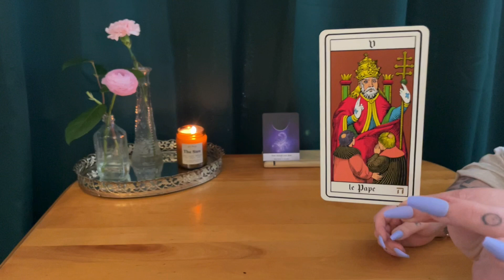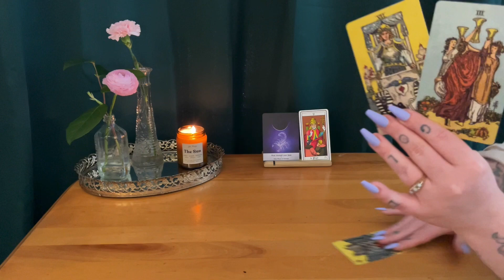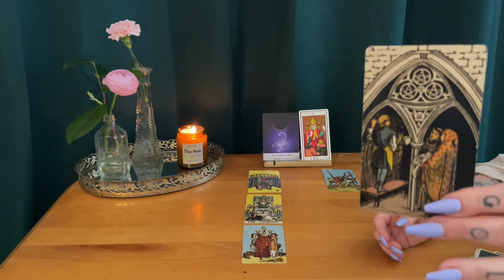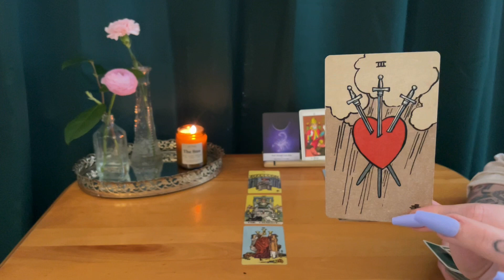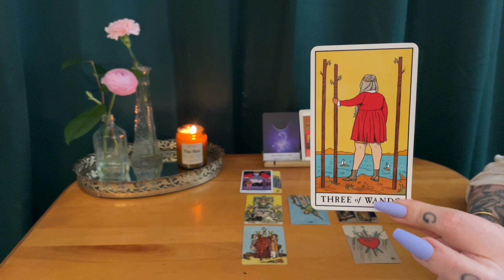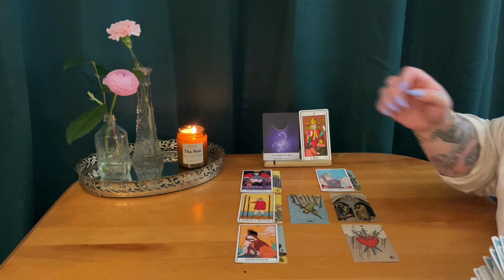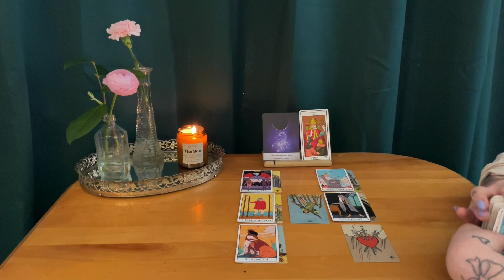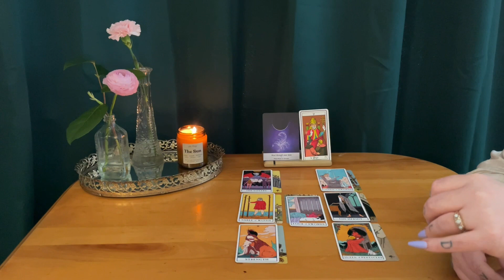CAPRICORN ~ The next big step in your relationship ❤️ WOW ~ May 2021 love tarot reading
This is a timeless soulmate intuitive tarot reading for Capricorn sun, Capricorn moon, Capricorn rising & Venus. We are looking at your soulmate's energy! What are they thinking , doing & wishing?

***TAROT DECKS USED IN THIS VIDEO:

The borderless Smith-Waite tarot deck:

The modern witch deck:

Moonology oracle cards :